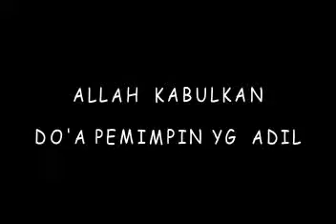BANGUN2 DO'A2 ALLAH AKAN KABULKAN DO'A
perjaka cipulir cidodol deplu dan lemigas, siap bangun dan berdo'a disepertiga malam terakhir untuk mohon pengampunan mengharapkan surga dan selamat dari neraka